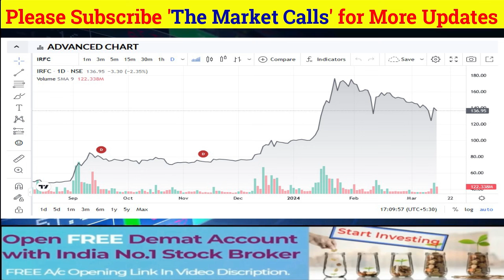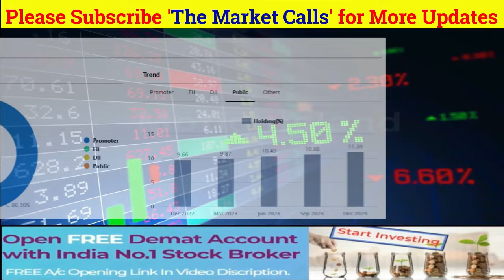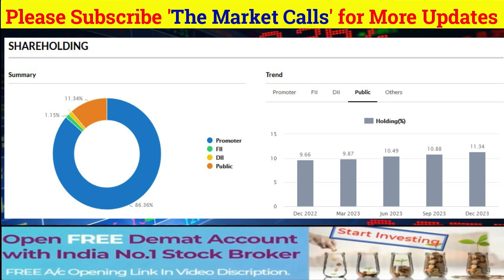IRFC Share News Today | IRFC Stock Latest News | IRFC Stock Analysis | Ep. 179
IRFC SHARE LATEST NEWS TODAY, IRFC SHARE ANALYSIS
गाबा सर की बड़ी राय !

irfc share latest news malayalam